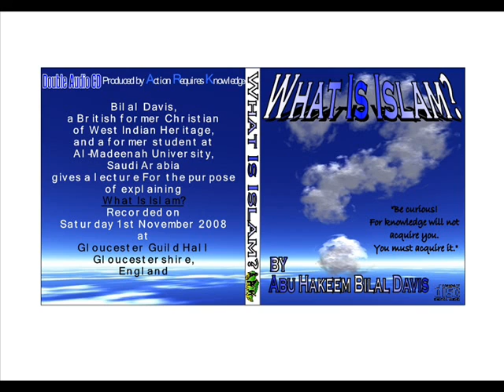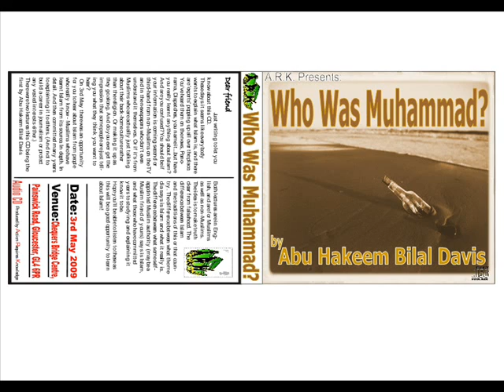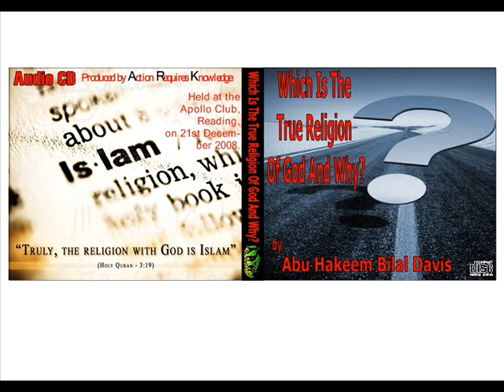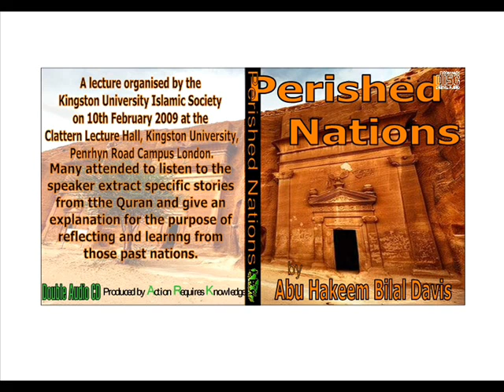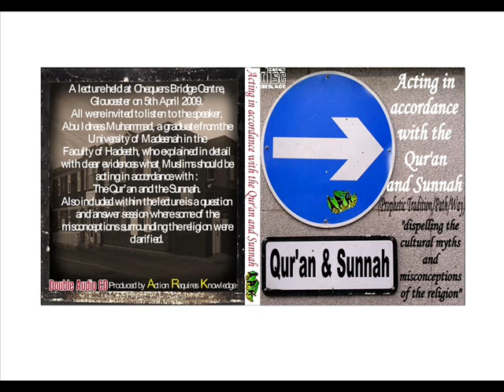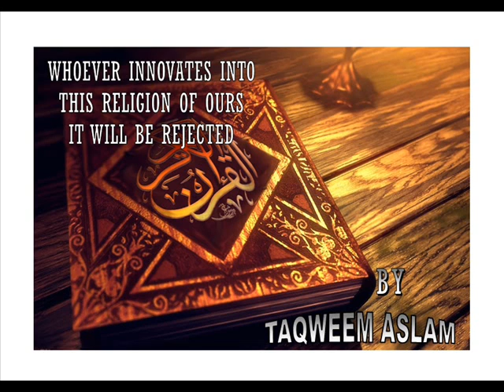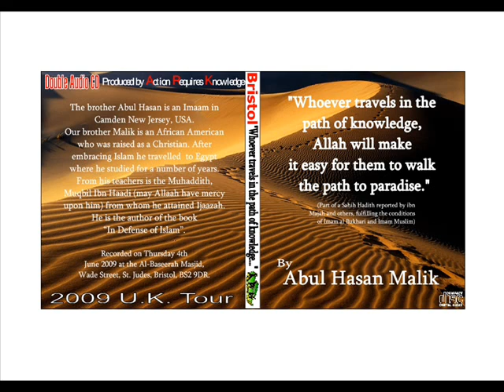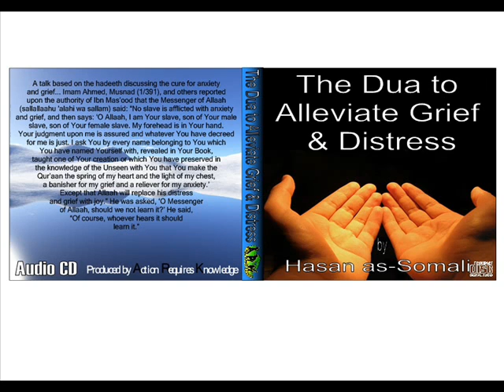(O SEEKER OF TRUE KNOWLEDGE) SHACKLES OF DISBELIEF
A Q&A based lecture organized by 'WHY ISLAM?' in 2003 delivered by Abu Hakeem Bilal Davis. This lecture aimed to give a better understanding for our brothers and sisters who have family and friends who are either interested in Islaam or who completely misunderstood the beliefs of the religion of Islaam.
Our Brother Abu Hakeem also makes clear many misconceptions attributed to the religion of Islaam and gives a clear explanation of the 'Khutbatul Hajah' or the opening sermon.

This is one of the earliest lectures organized by 'WHY ISLAM?'. The audio quality has deteriorated due to the lecture being recorded on a tape machine. However the lecture is extremely beneficial.